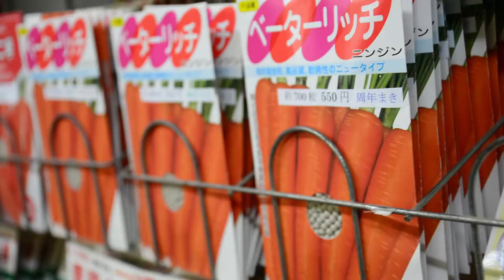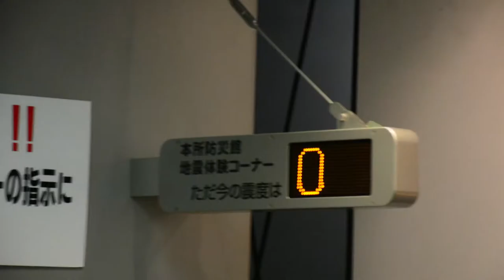Japan Study Abroad Program: Terps to Tohoku 2015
During the Spring Break, 18 UMD students participated in an one-week study abroad program to Tohoku area (Northeast Japan), studying about 2011 Great East Japan Earthquake and disaster recovery. (Tong Wu/The Diamondback)